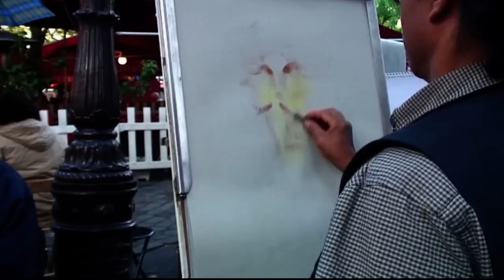A Pastel Portrait Tutorial by Montmartre's Svay Teng Denis.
A powerful realistic pastel portrait executed in a painterly manner by Svay Teng Denis at the Place du Tertre in Montmartre,Paris.After graduating from Phnom Penh's University of Fine Art in 1974,Teng was awarded a scholarship by the government of France to study at The National Superior School of Decorative Art In Paris.In two years, he received his Master Degree in Decorative Architecture.Two years later he completed his Doctorate Degree in Scientifc Art Colour Research.
Colour Research.